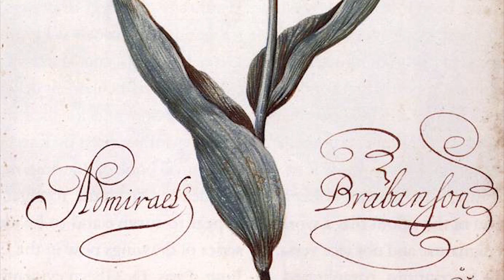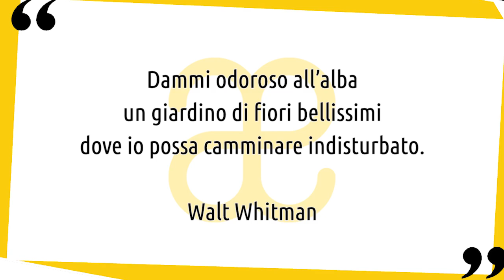10 momenti di fiori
10 opere d'arte per avvicinarci ai fiori, al loro profumo, ai loro colori. Spesso i fiori sono stati al centro di dipinti, disegni e incisioni ▼▼CONTINUA SOTTO▼▼

I fiori nel corso della storia dell'arte sono stati i protagonisti di splendide nature morte. Rappresentati per la loro bellezza, ma anche per il significato simbolico che spesso incarnano. Sono stati d'ispirazione per moltissimi artisti e qui vedremo 10 opere che contengono fiori e che per vari motivi vi ho selezionato. Seguendo anche il mio gusto personale.

Troverai un breve commento delle seguenti opere:
➡ Francisco de Zurbaran, tazza con acqua e rosa su un piatto d’argento, 1630 c.
➡ Ludger tom Ring the Younger, vasi di fiori, 1562
➡ Balthasar van der Ast, Tulipano, 1620
➡ Jan Brueghel il Vecchio, Vaso di fiori con gioielli, monete e conchiglie, 1606
➡ Guido Cagnacci, fiori in un fiasco, 1645 c.
➡ Claude Monet, mazzo di fiori, 1881-82
➡ Paul Cezanne, mazzo di fiori in un vaso blu, 1873-75
➡ Paul Gauguin, girasoli su una sedia, 1901
➡ Vincent van Gogh, vaso di Iris su sfondo giallo, 1890
➡ Hans Memling, vaso di fiori, 1490 c.

LETTURE CONSIGLIATE
➡ Fiori e foglie pressati ad arte